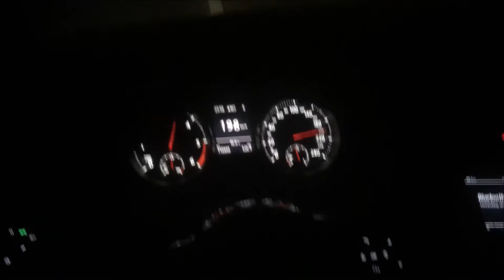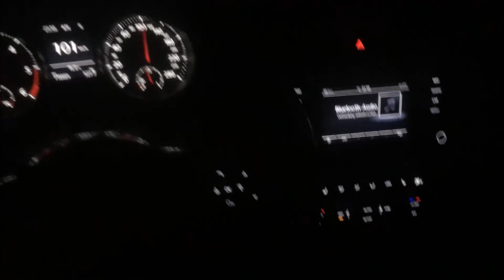Vw Golf 7 Gtd 184 ps 0-100 acceleration Eco Modus 3 Vw Golf Gtd 184 ps 0-200 accelation im Eco Modus